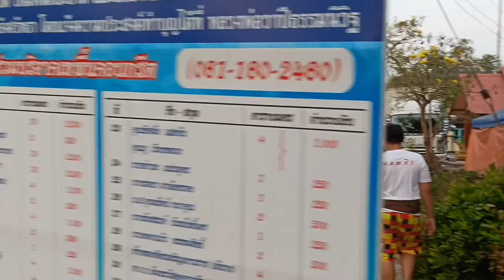เฮฮาม่วนชื่นยามเช้า!ก่อนเดินทางต่อ นาคำไฮ